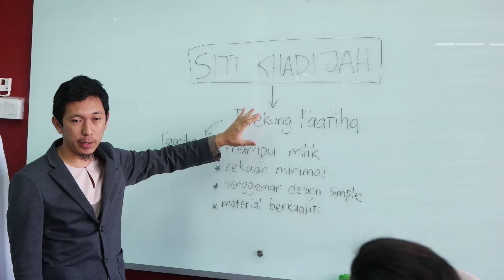Disebalik "Nak.. Mak teringin nak pakai Telekung Siti Khadijah" - EP 8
Disebalik terciptanya Billboard SK di seluruh kawasan Kuala Lumpur & Selangor. Jom saksikan!